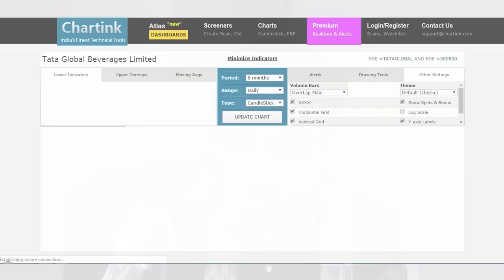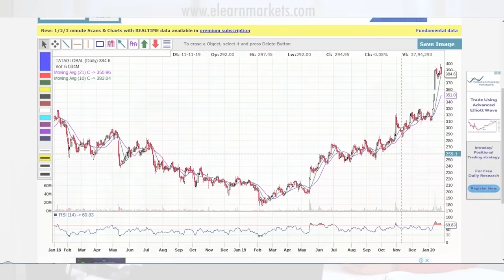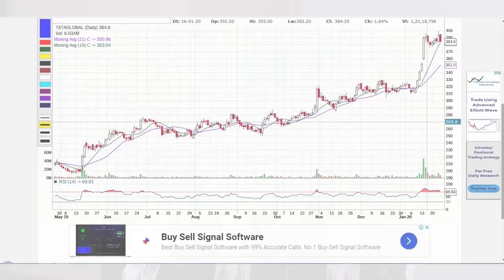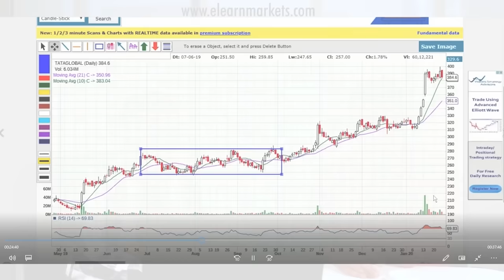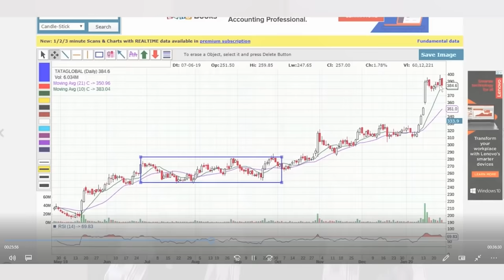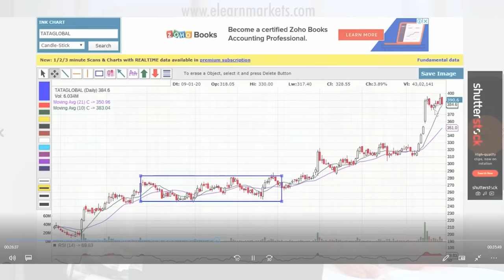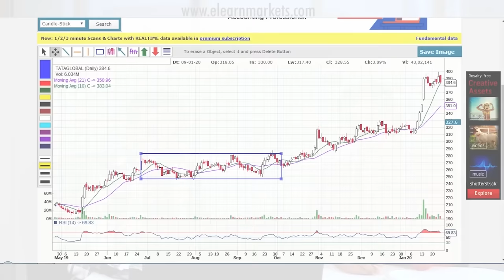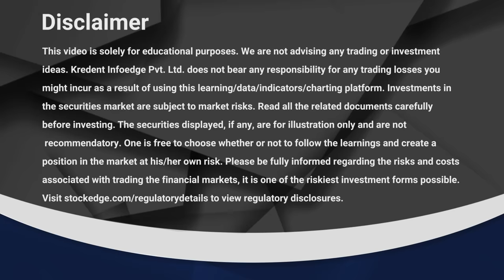How to Identify Momentum in Stock? | Learn with Mitesh Patel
We bring you Face2Face Concepts featuring Mr. Vivek Bajaj, co-founder, StockEdge, Elearnmarkets, and the expert guests. These short videos are all about the stock market and our selected experts who will give their insights.

In this video, our expert Mr. Mitesh Patel will explain us how to identify momentum in a stock.